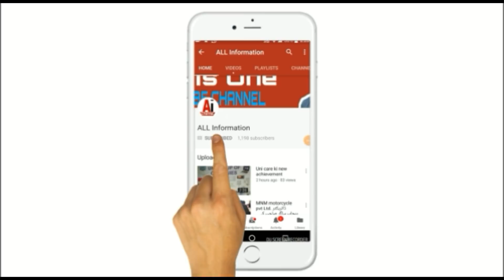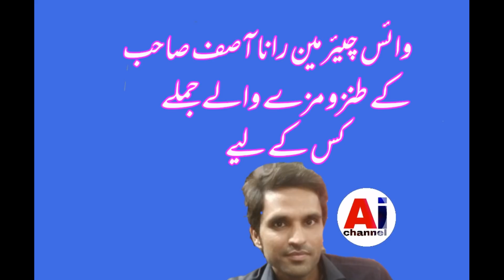MNM. رانا آصف کی بھی کوئی سن لو